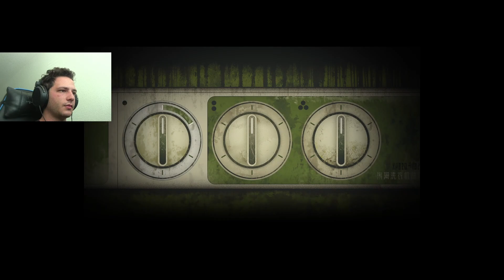Love Interest Acquired | Firework Part 2